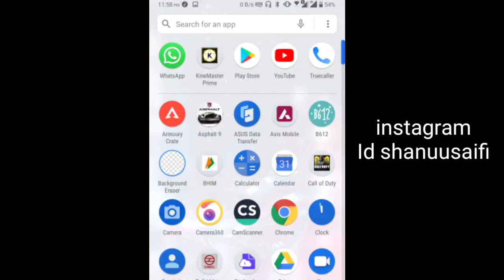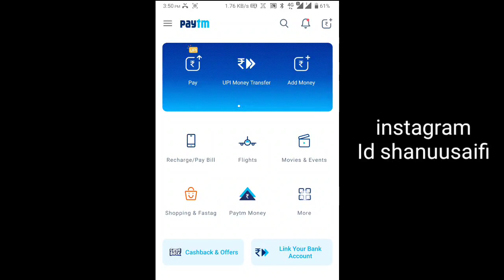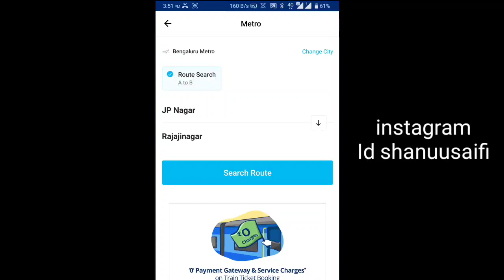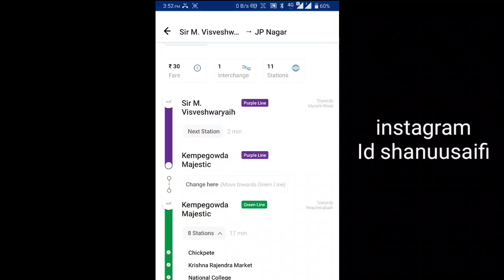Bangalore Metro || How To Check Route || Interchange & Stations In Paytm